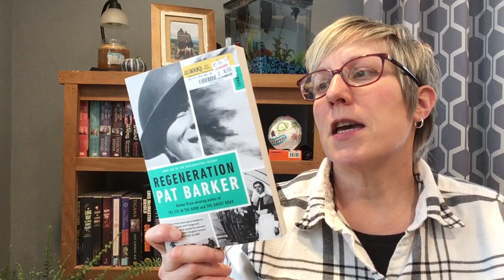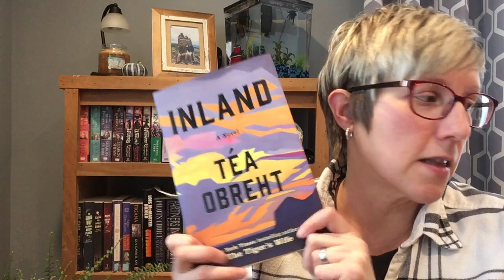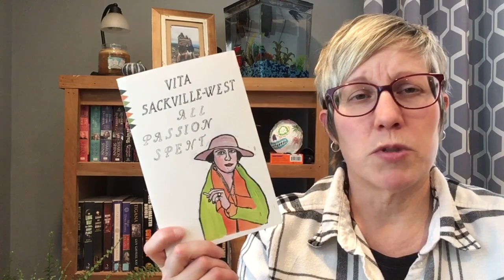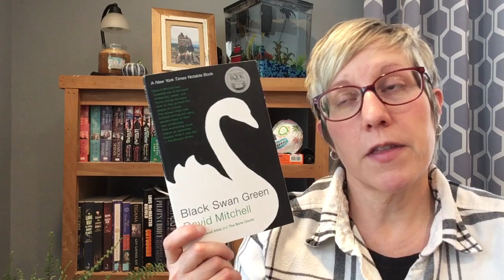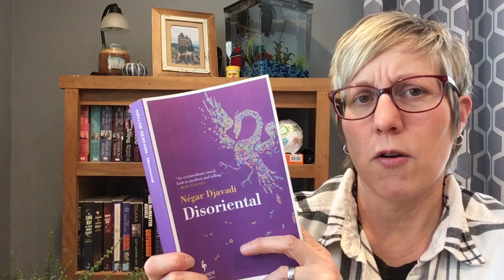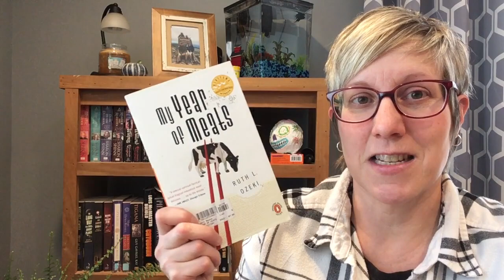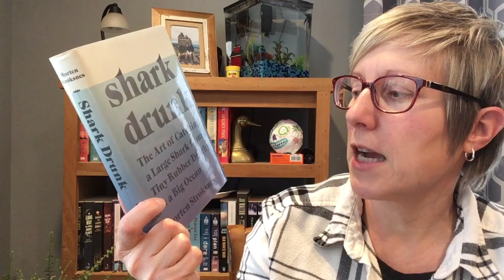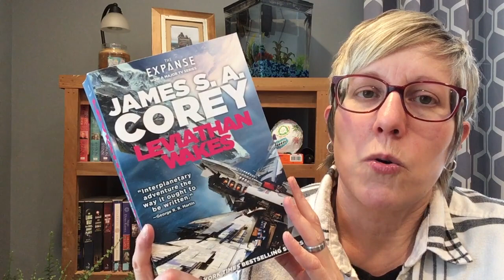TBR Bustin' Book Haul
.still not sorry.

Books mentioned:
Inland by Tea Obreht
Disgrace by J.M. Coetzee
Bring Up the Bodies by Hilary Mantel
Regeneration by Pat Barker
Disoriental by Negar Djavadi
The Farm in the Green Mountains by Alice Herdan-Zuckmayer
Black Swan Green by David Mitchell
All Passion Spent by Vita Sackville West
The Painted Veil by W. Somerset Maugham
My Year of Meats by Ruth Ozeki
Far From the Maddening Crowd by Thomas Hardy
Shark Drunk by Morten Stroksnes
Leviathan Wakes by James S. A. Corey